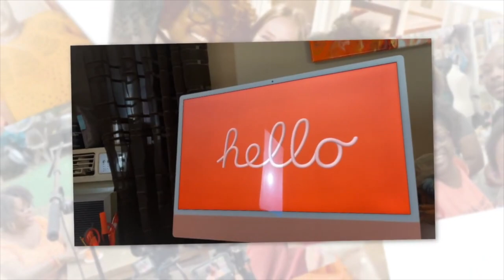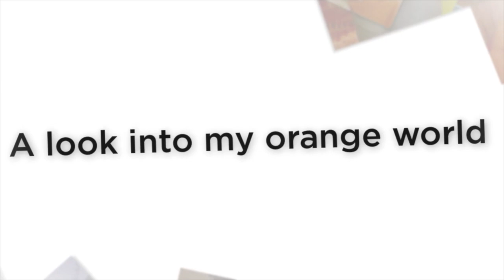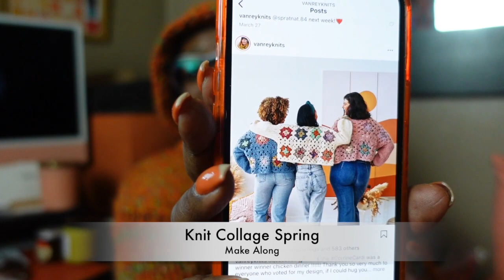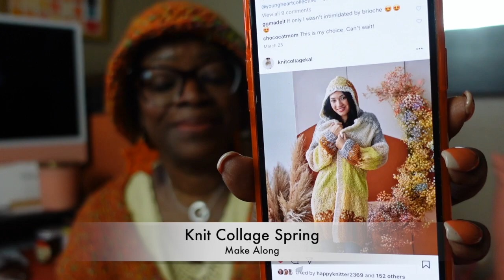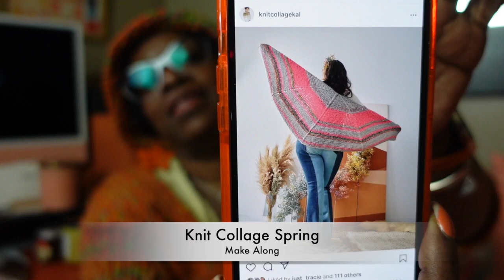Knit Collage Spring MAL